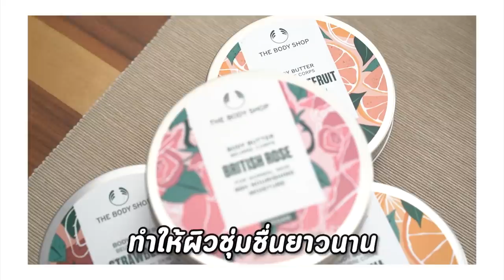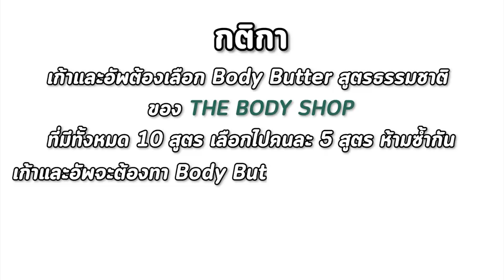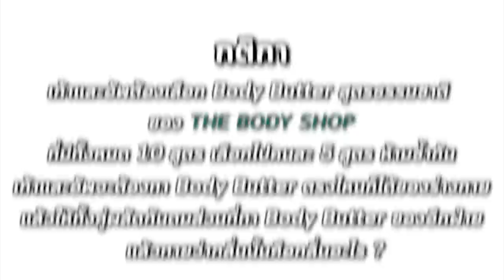KaoUp The Next Journey EP.8 | แข่งกันดมกลิ่นอีกฝั่ง ใครจมูกดีกว่าชนะ!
เก้าอัพ เจอกันกี่ครั้งมีอะไรมาแข่งกันได้ตลอด
ครั้งนี้แข่งกันดมกลิ่น ใครจะจมูกดีกว่า ใครจะเป็นผู้ชนะ เข้าไปดูในคลิปเต็มเลย